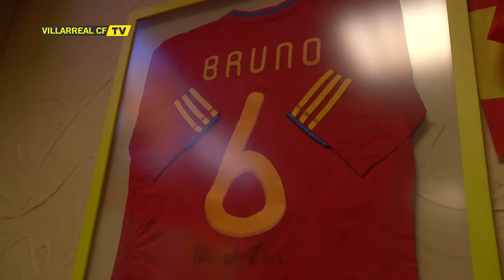Los vecinos de Artana apoyan a Bruno Soriano con la selección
Artana, localidad natal de Bruno Soriano, pendiente de la "Roja" y de su paisano